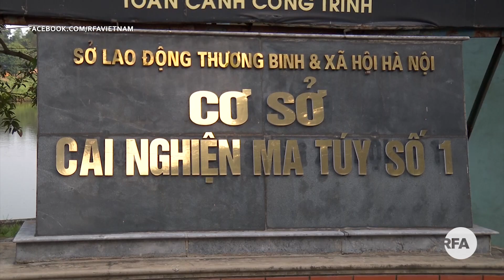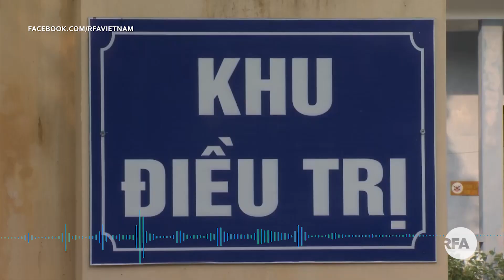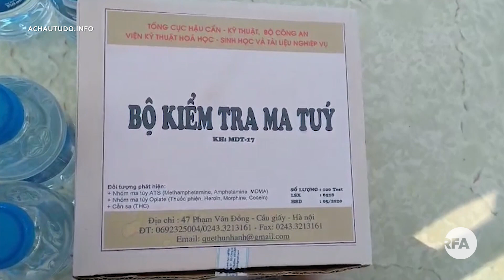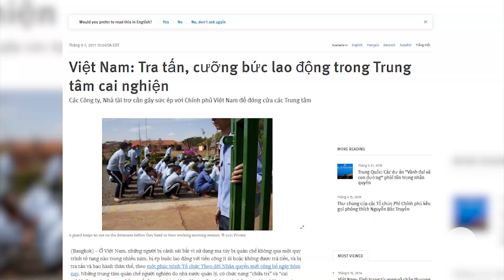Đưa người nghiện vào diện tội phạm liệu có giảm được nạn nghiện ma túy?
Trong những năm gần đây, số liệu thống kê của cơ quan chức năng Việt Nam cho thấy số lượng người sử dụng ma túy và tội phạm ma túy ngày càng tăng khiến tình hình an ninh phức tạp, do đó Bộ Công an đề nghị xem xét lại việc đưa những người nghiện này vào diện tội phạm.